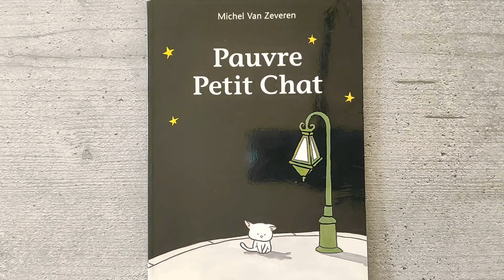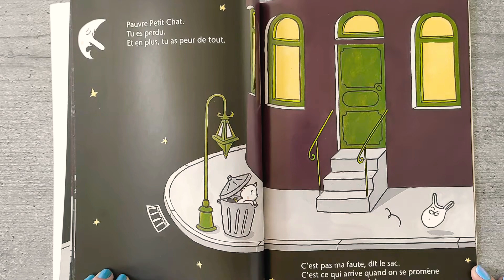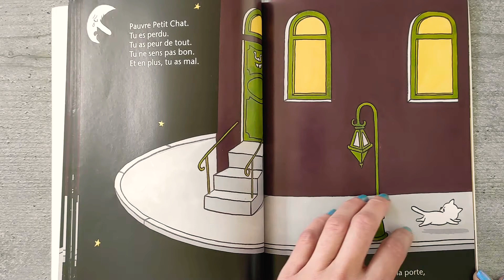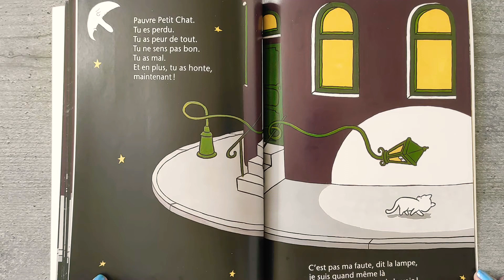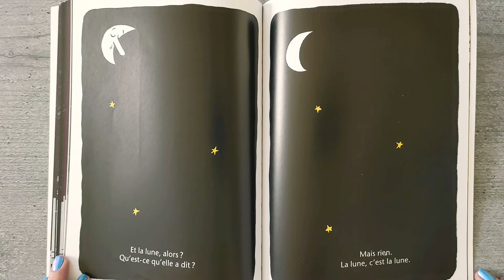PAUVRE PETIT CHAT ❣️ École des loisirs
Un petit chat dans la nuit qui a peur de tout. Mais grâce à ses rencontres, il sera consolé, cajolé et bichonné ! Il y a toujours quelqu'un pour réconforter les petits.

Résumé

La lune ne quitte pas des yeux l’adorable petit chat blanc perdu dans un décor de nuit entre ciel et étoiles. « Pauvre petit chat. Tu as peur de tout, tu ne sens pas bon, tu as mal et en plus tu as honte ! » À qui la faute ? À personne bien sûr ! Mais lorsque le petit chat est finalement consolé, cajolé et bichonné, c’est grâce à qui ? À tout le monde, bien sûr !

Biographie de l'auteur :

Michel Van Zeveren est né en 1970 à Gand. Il s’inscrit à l’École de Recherches Graphiques (Erg) pour y faire du dessin animé. Là, il préfère s’orienter vers le cours d’illustration, et le livre pour enfant en particulier, pour pouvoir raconter ses propres histoires. Aujourd’hui, il partage son temps entre les livres, la bande dessinée et des collaborations à différents magazines. Il habite près de Bruxelles, travaille dans son grenier et fait la sieste dans le jardin quand c’est possible.

Ce livre est disponible en librairie et sur Amazon 👇